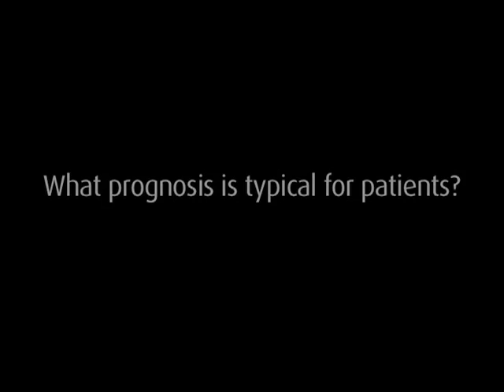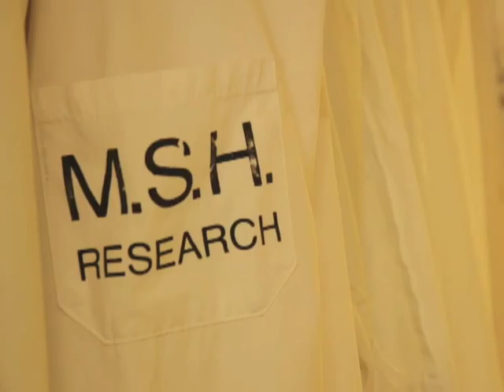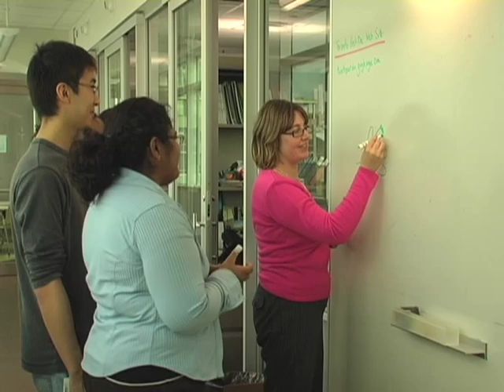Dr. Martin Blackstein & Dr. Jay Wunder talk about sarcoma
Dr. Martin Blackstein, Staff Medical Oncologist and Dr. Jay Wunder, Surgeon-in-Chief talk about sarcoma and the how Mount Sinai has lead the way to improving cure rates.